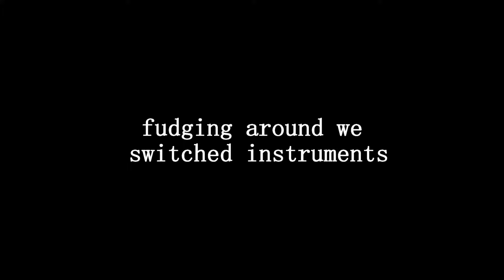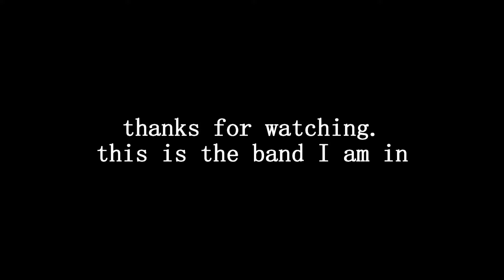Versatil Band in Los angeles California super mario on keyboards , the best musicians in the world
a little seshion at my house